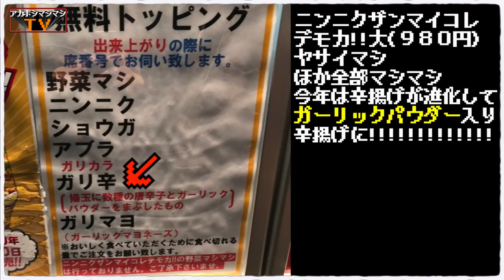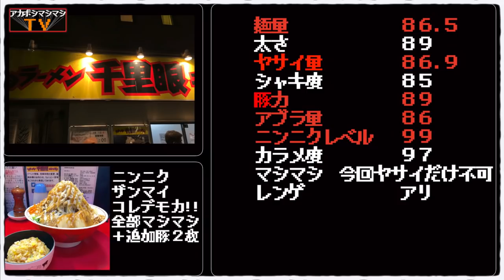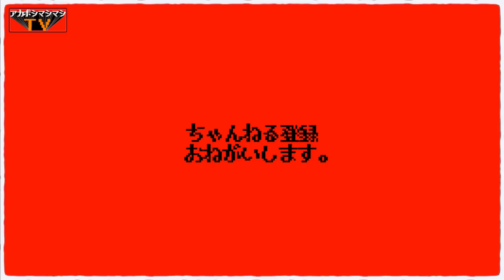１年分のニンニクを１日で摂取出来るかも知れないうるう年限定ニンニクザンマイコレデモカ!!【ラーメン千里眼】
📮住所📮
東京都目黒区駒場4-6-8 佐藤ビル1F

⏰営業時間⏰
通常の営業時間
11:00～14:30／17:00～21:45
土・日・祝も同じ
※２０２０年２月２９日・３月１日のみ
１１：００〜１９：００

🛌定休日🛌
水曜

🚉最寄り駅🚉
小田急線『東北沢駅』『代々木上原駅』
京王井の頭線『駒場東大前駅』『池ノ上駅』

㊗️開店日㊗️
2009年11月1日

〜BGMの出典〜
オープニング
『8-bit Title』